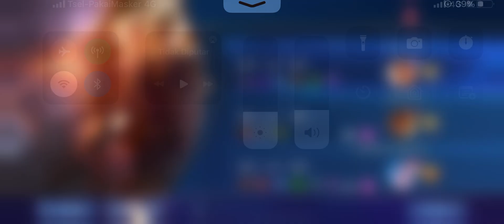Natan Collector - Tidal Lord with Amazing Skill Effects 🤩 | Survival Mode | Mobile Legends